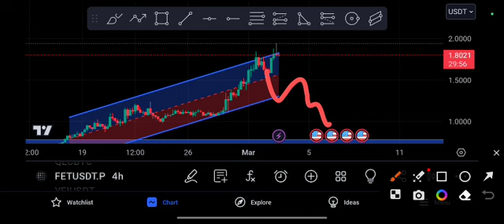FET coin Next Target! FET Price Prediction